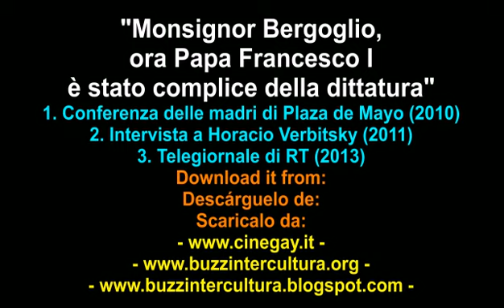Il nuovo papa complice delle dittature - 3 Video: Madri di Plaza de Mayo, Horacio Verbitsky, TG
Vi presentiamo tre video nei quali si rende chiaro che questo nuovo papa, Francesco I, oltre ad essere misogino e omofobo, è stato complice della dittatura in Argentina.

1. Conferenza delle madri della Plaza de Mayo (2010):
Conferenza del 2010 delle madri de la Plaza de Mayo, le madri dei figli "desparecidos" in Argentina, in cui Rubén Dri, teologo, docente ed ex missionario, ci spiega che Monsignor Bergoglio, ora papa Francesco I, è stato complice della dittatura in Argentina aiutando i militari a incarcerare e torturare due sacerdoti che erano al fianco dei poveri e delle vittime.

2. Intervista a Horacio Verbitsky (2011):
Intervista del 2011 in cui Horacio Verbitsky, scrittore e giornalista, ci spiega con tanto di prove che Monsignor Bergoglio, ora papa Francesco I, è stato complice della dittatura in Argentina aiutando i militari a incarcerare e torturare due sacerdoti che erano al fianco dei poveri e delle vittime e a non consentirgli di scappare dal paese.

3. Telegiornale di RT (2013):
Telegiornale di RT, in cui ci viene spiegato che non è casuale l'elezione per la prima volta di un gesuita come papa. I gesuiti, noto movimento reazionario nella chiesa, mirano a un nuovo ordine mondiale internazionale; e a questo bisogna aggiungere il fatto che questo papa è stato complice durante le dittature militari in Argentina. Pertanto nessuna innovazione nella chiesa cattolica.